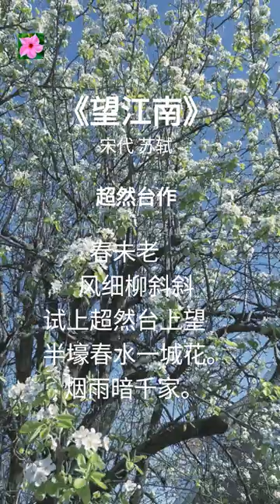清明 - 苏轼《望江南》 休对故人思故国... 诗酒趁年华 Qingming Festival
清明是二十四节气之一， 是中华传统文化里最重要的祭祖和扫墓的日子， 也是古人喜爱出城踏青的时节。农谚云： “清明前后，点瓜种豆”。
苏轼有一首 清明寒食的诗作 望江南 写的是从密州城的超然台上看到城里的春景，古代密州对应的是现今山东诸城
《望江南》
春未老，风细柳斜斜，试上超然台上望，半壕春水一城花。 烟雨暗千家。
寒食后，酒醒却咨嗟。 休对故人思故国，且将新火试新茶。诗酒趁年华。

Qingming (April 4, 2024) is one of the twenty-four solar terms. In traditional Chinese culture,  Qingming is the most important day for visiting the cemetery of people's loved pass away.  It is also a day when the ancients prefer to go a spring field trip. A farmer's proverb: "Before and after Qingming, time to plant melons and beans."

Su Shi has a poem about the Qingming (Cool Food Day), "Wangjiangnan (Reminiscing the South of the Yangtze River)", which describes the spring scenery of Mizhou City seen from the high platform Chaoran out of city. The ancient Mizhou corresponds to the city of Zhucheng, Shandong Province today.

Wangjiangnan
Spring is not yet old, the wind is blowing softly and the willows are slanting. If you try to look up from the Chaoran platform, you will see half a ditch of spring water surround the city where was full of flowers. Thousands of homes are covered in mist and rain.
After the Cool Food Day (Qingming),  I woke up and sighed. Stop thinking about old friends and homeland, and try new tea with the resume stove. Enjoy a good life while you are still young.